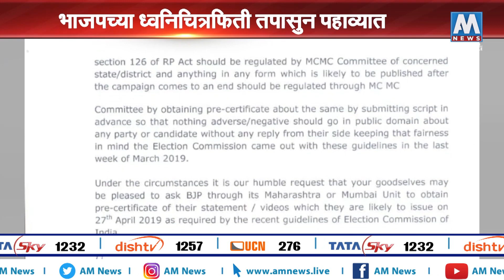मिलिंद देवरा यांची निवडणूक आयोगाकडे तक्रार | AM NEWS